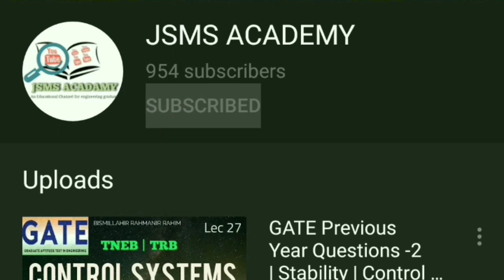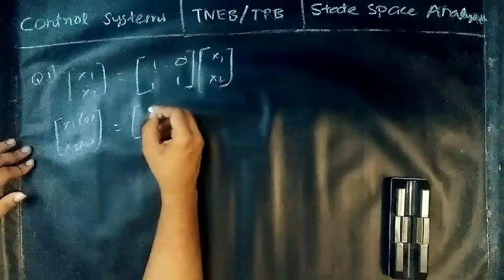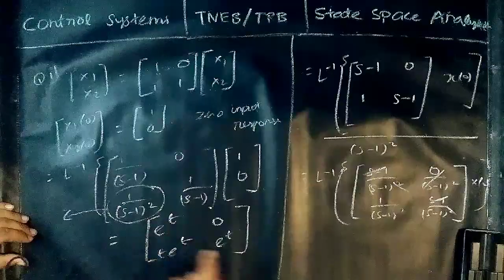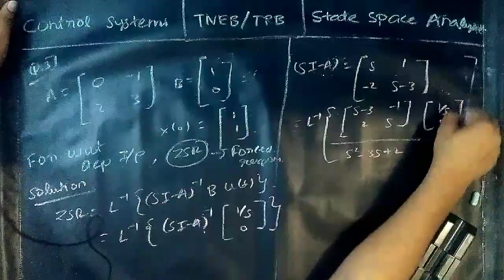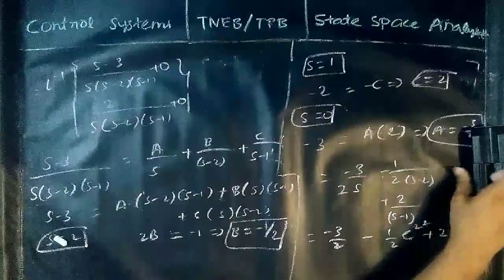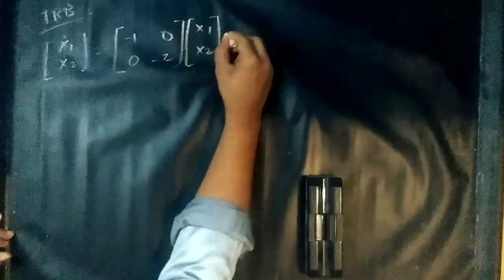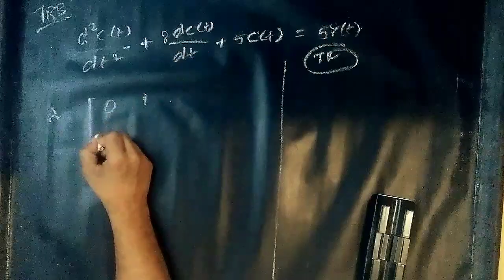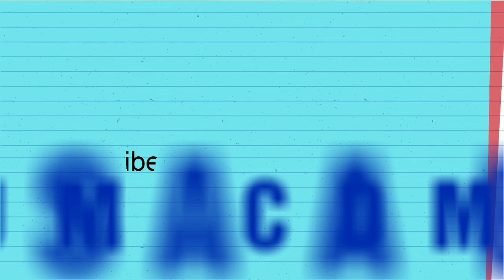Lec 45 | TNEB TRB Previous Year Questions | State Space Analysis | Control Systems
Jsms_academy

Hello friends Welcome to JSMS Academy .. From this video i am going to explain topic of State Space Analysis. This topic is very important for both TNEB & TRB practice more problems it is all  available in our JSMS Academy YouTube channel.